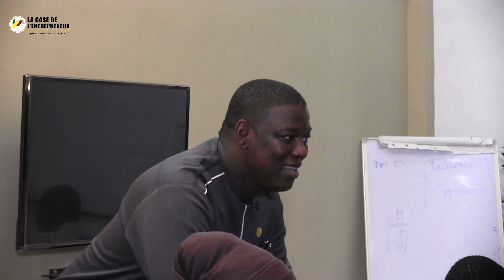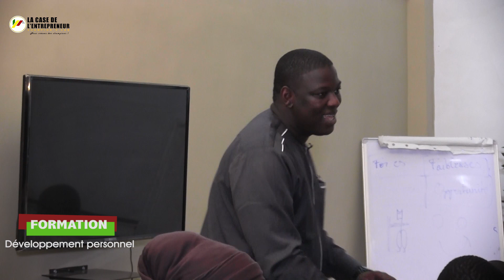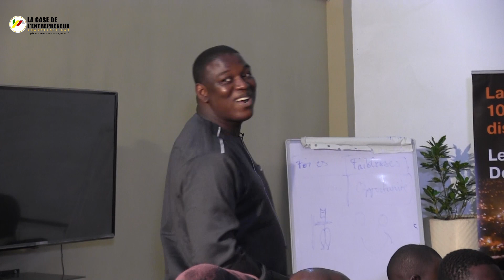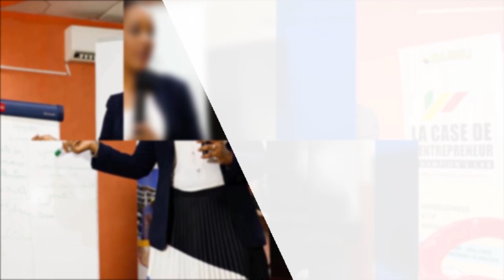Formation de developpement personnel - Case de l'entreprenariat 2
Une formation en developpement personnel orienté vers les entrepreneurs et dirigeants d'entreprises ainsi que les leaders